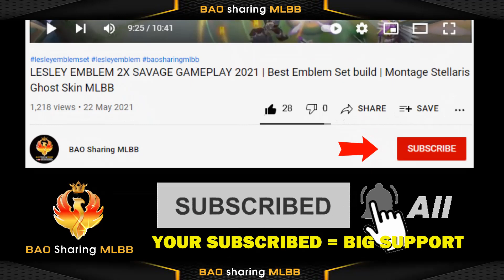Transformer Skin Batch 2 RELEASE DATE and NEW VOICELINES UPDATE | Roger Adlous Popol and Kupa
【VIDEO CONTENTS】
- Mobile Legend  Bang Bang ( MLBB ) Upcoming Transformer Skin Batch 2.0
- Transformer Skin Batch 2 RELEASE DATE
- Transformer Skin 2.0 NEW VOICELINES UPDATE
- Transformer Skin Roger - Grimlock
- Transformer Skin Adlous - Starscream
- Transformer Skin Popol and Kupa - Soundwave and Ravage